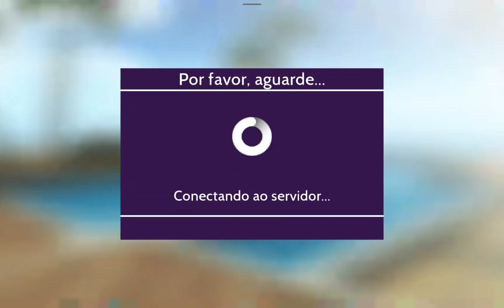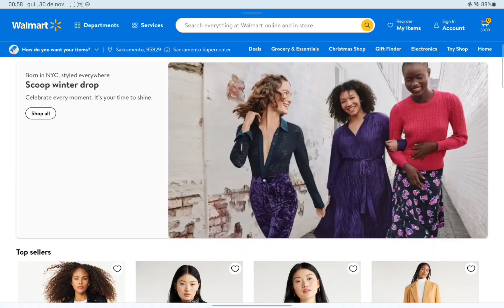Foto na Loja Scoop - Evento Avakin Life x Scoop Style Parte (18)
Novo evento do avakin life valendo ganhar três insígnias: bronze, prata e ouro da loja scoop. Veja no vídeo como fazer o evento Avakin Life x Scoop

Deixe o seu like pra eu saber que você gostou e se ainda não é um inscrito se inscreve e vem curtir comigo esse mundo virtual

Me segue também no Instagram: @jakevirtuallife